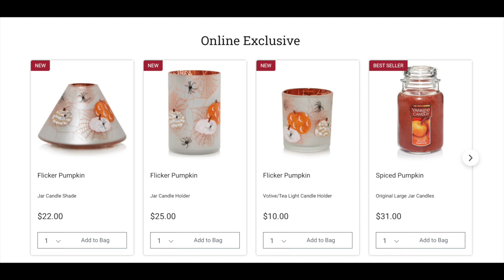YANKEE CANDLE Halloween Preview - Save The Date August 27th!